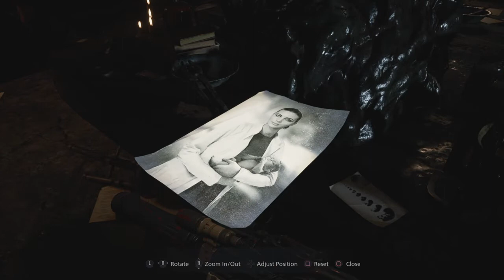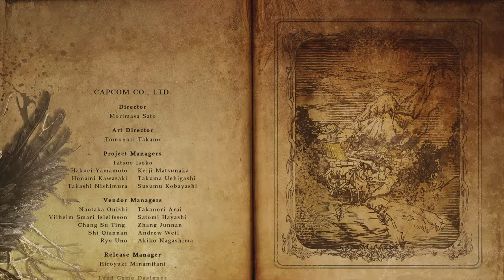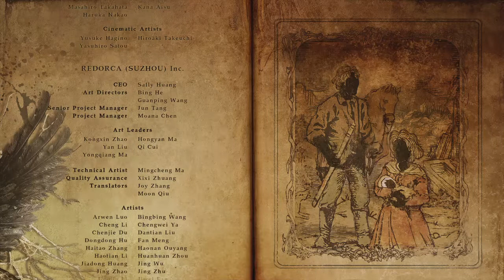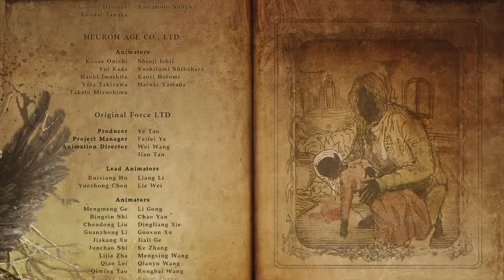Resident Evil Village Part 24